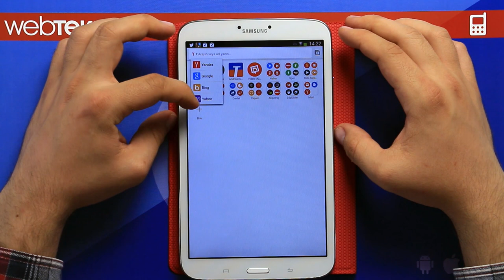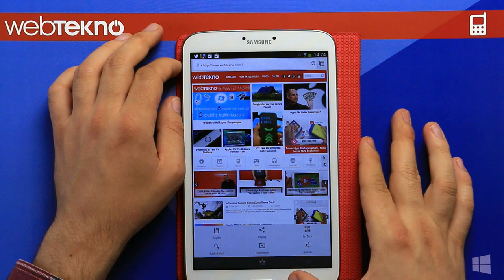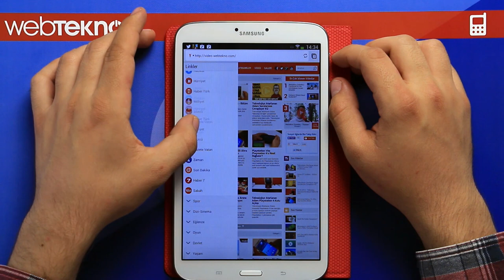Türk Yapımı Android Tarayıcı: Tably Browser İnceleme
Bu videomuzda bir Türk yapımı mobil tarayıcı olan Tably Browser'ı inceledik.